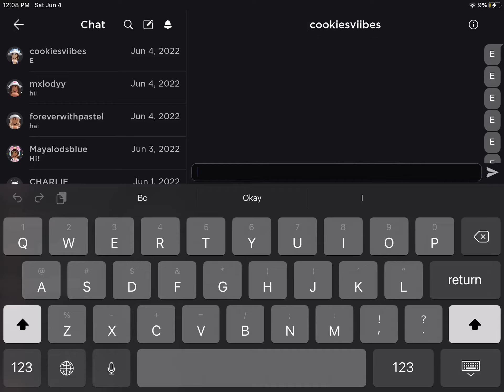I am so nice🥹